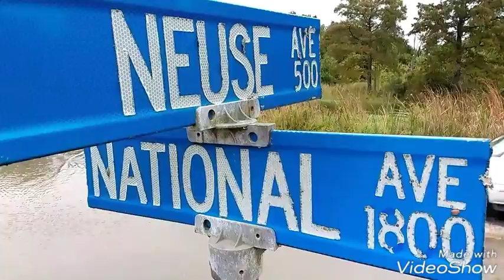High Water @ Neuse Avenue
Hurricane Maria brings storm surge to parts of New Bern. (Video by Gray Whitley / Sun Journal Staff)